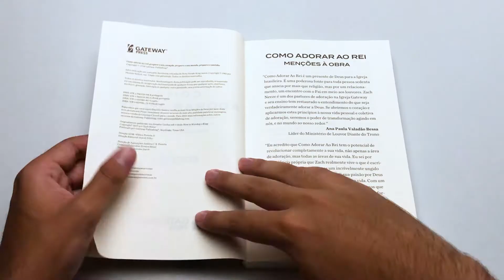Como Adorar ao Rei | Zach Neese - Livrarias Família Cristã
Páginas: 380
Formato: 14 x 21 cm
Profundidade: 2 cm
Editora: 100% Cristão
Acabamento: Brochura
Autor: Zach Neese
Idioma: Português
Ano da Edição: 2020
Peso: 410 gramas